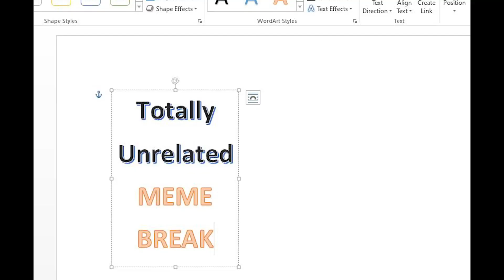THE 5 BIGGEST LESSONS I'VE LEARNED STARTING A BUSINESS - NGMI Episode 57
There are a lot of lessons that you (quickly) learn when building your own small business. Fortunately, we have the internet to help us learn from the mistakes of others! Let's review the five most important things that we've learned while building our accounting business.

0:00 - Intro
1:01 - Reflection
1:40 - Lesson 1: Patience
3:24 - Lesson 2: Partner Up
5:00 - Lesson 3: Fail Upward
6:53 - Lesson 4: Do Good
7:18 - Totally Unrelated Meme Break
7:30 - Back to Doing Good
8:14 - Lesson 5: Transparency
9:42 - In Conclusion